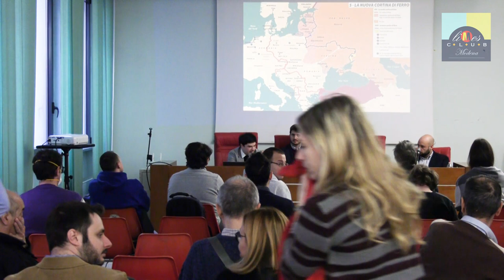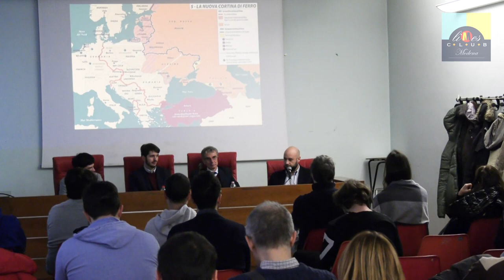Una Chiave per l'Est - Giorgio Cella, Pietro Figuera, Fabio Bettanin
► Il Mondo post-sovietico e le origini della Guerra con:

• Giorgio Cella: Storico dell'Ucraina e dell'Est Europa, Università Cattolica del Sacrocuore
• Pietro Figuera: Analista della geopolitica russa, collabora con Limes, Rai Storia e il Groupe d'ètudes gèopolitiques
• Fabio Bettanin: Storico, esperto di politica estera russa, Università Napoli Orientale
Modera: Michele Luppi - Presidente Limes Club Modena

La conferenza si è tenuta in Sala Redecocca, Modena, il 14 Gennaio 2023.